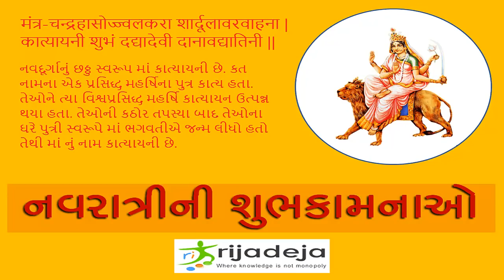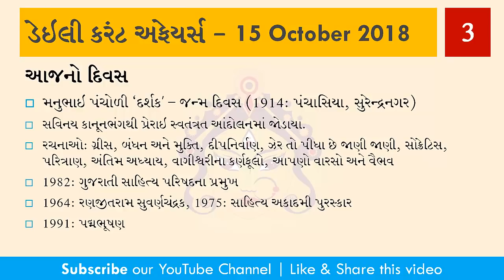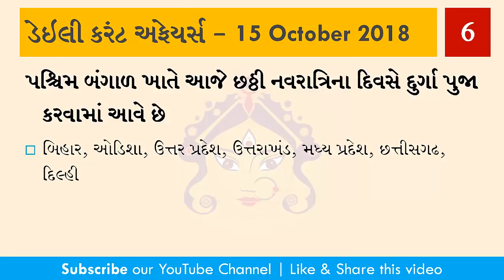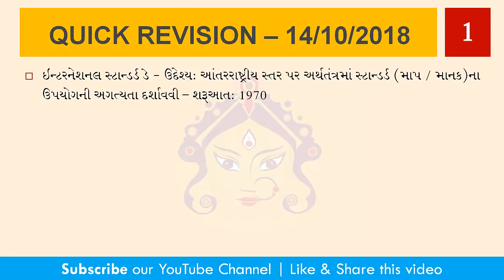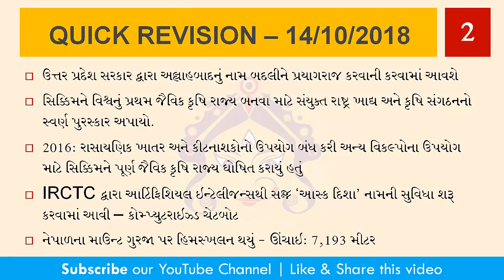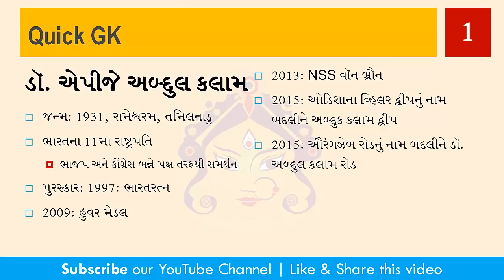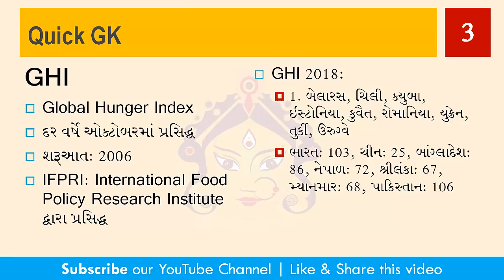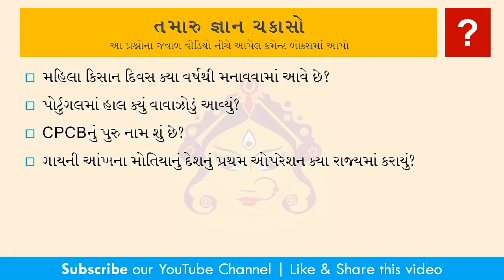15/10/2018 - Daily Current Affairs with GK by RIJADEJA.com | GPSC Class 1-2, Nayab Mamlatdar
Daily Current Affairs: 15 October 2018 with General Knowledge (GK) in Gujarati